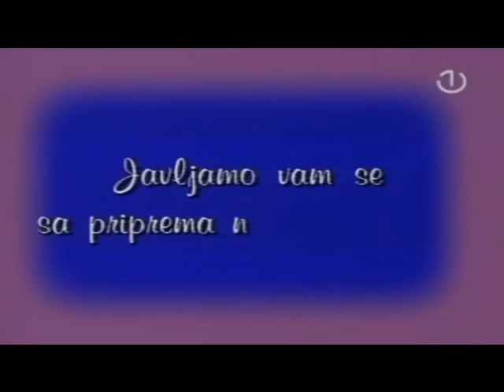Top Lista Nadrealista - Fudbalska Reprezentacija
Informacija:
Epizoda 1/ Sezona 1
Fudbalska Reprezentacija